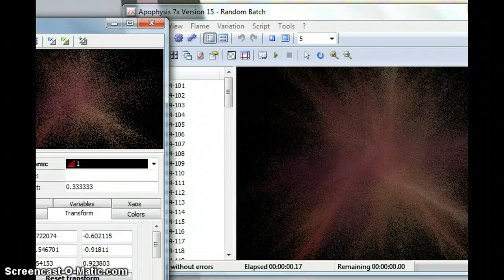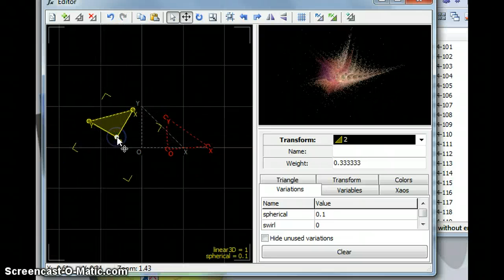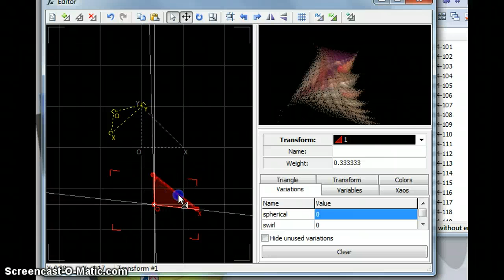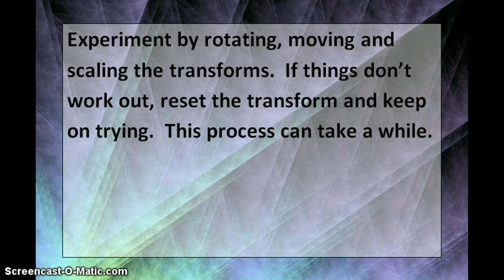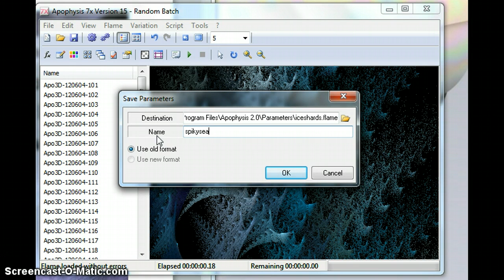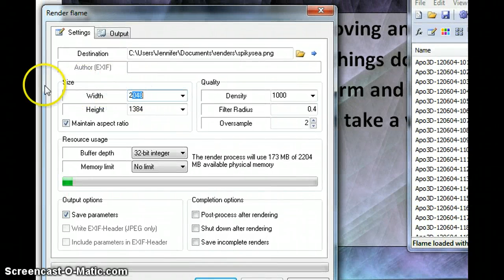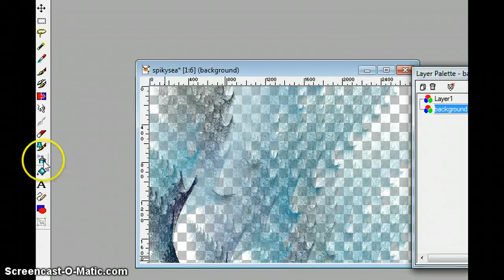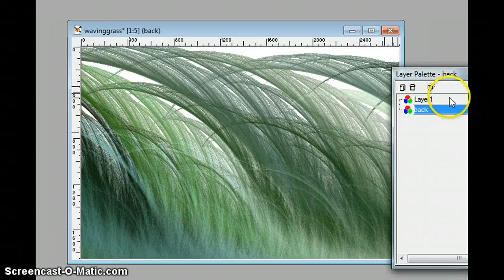Apophysis - Basic How To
A screencast showing how to make some basic apophysis fractals.
This version is really bad and is retained for archival reasons only.